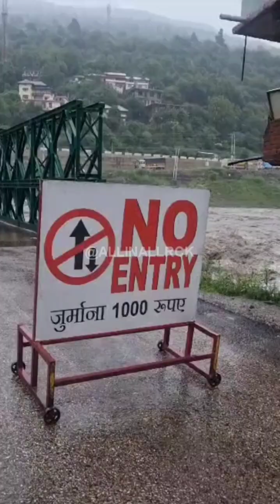Punjab or Himachal Me Barish Ka Kaher | हिमांचल में बारिश और बाढ़ का तांडव... चारों तरफ हाहाकार